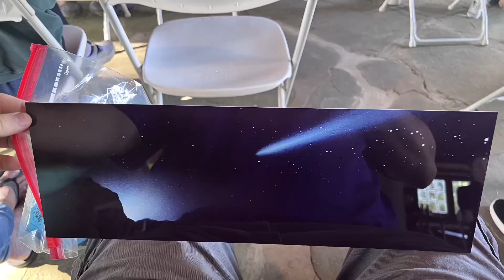Cherry Springs Astrophotography Vlog 4 (Star Party) (M106) (Western Veil Nebula)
In this video, I spend 2 nights from June 6-8 at Cherry springs with my friends Hamza for the 2024 Cherry Springs Star Party. This was a new moon weekend  but weather was a factor. On the first night, I targeted M106 with my ASKAR 103 APO and AM3 with a UV/IR cut filter and a 533MC pro. On the second night I targeted the Western Veil Nebula with the same setup except I used an L-extreme filter.

Equipment:
Askar 103APO
1x field flattener (700mm)
533MC pro cooled color camera
AM3 mount
120mm guide camera
SVBONY SV106 60mm guide scope
Asiair mini computer
2 dew heaters bands
All powered with a 268W BLUETTI power bank
Image stacked and processed in Pixinsight and Lightroom